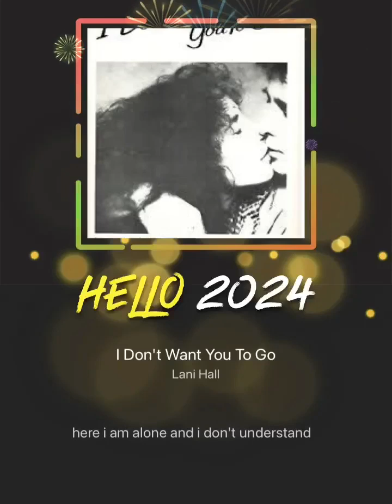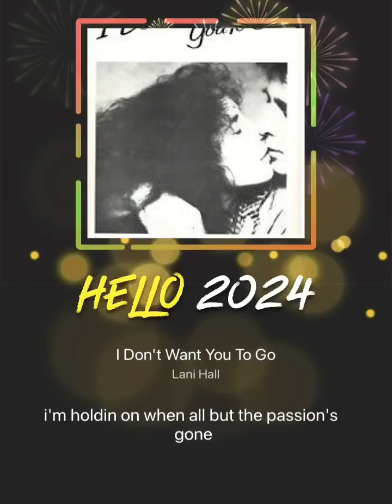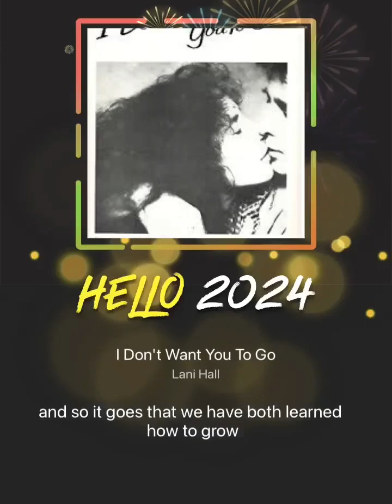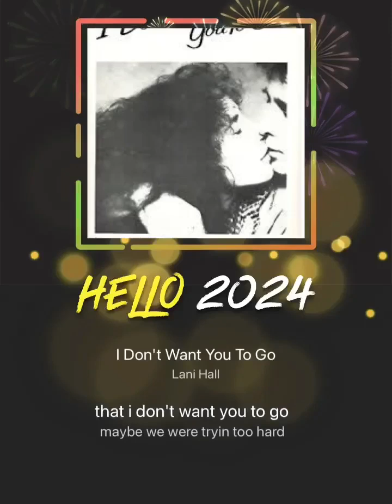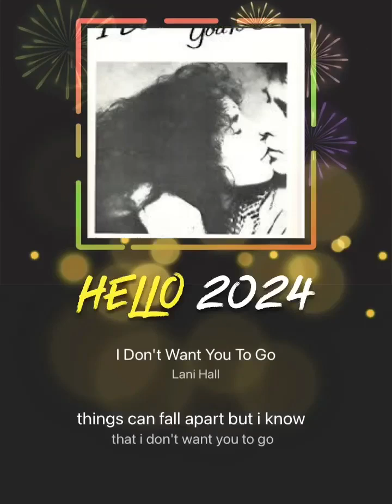# Copyright I Don’t Want You To Go ( Lani Hall )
This song of Lani Hall was one of my favorite in oldies song.Earphone needed